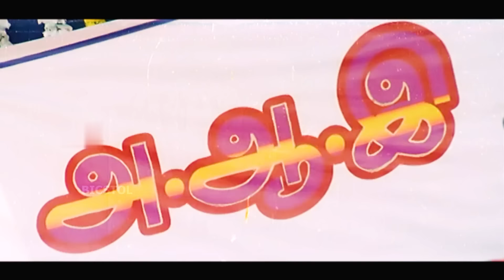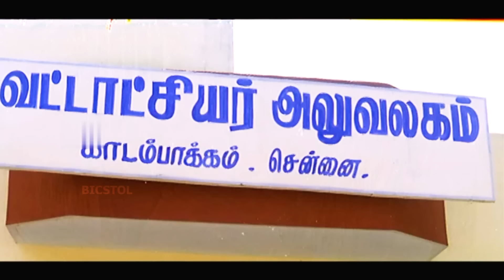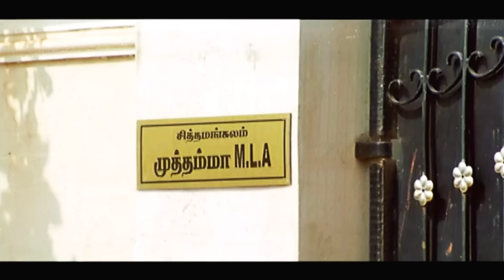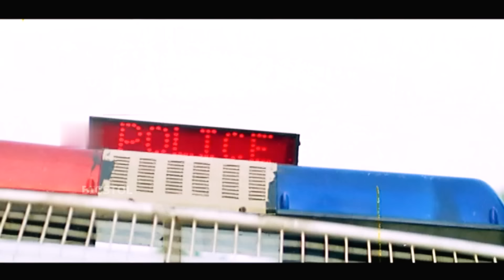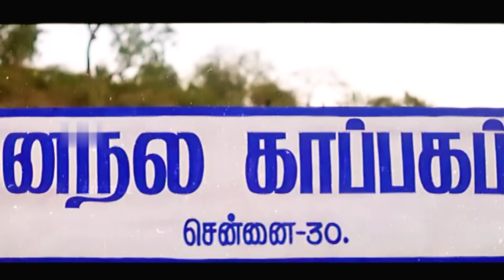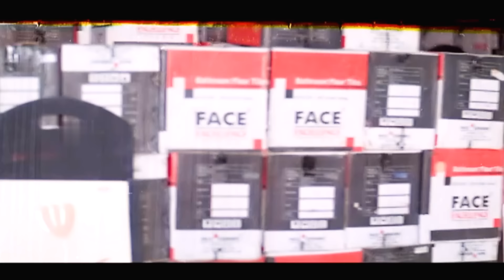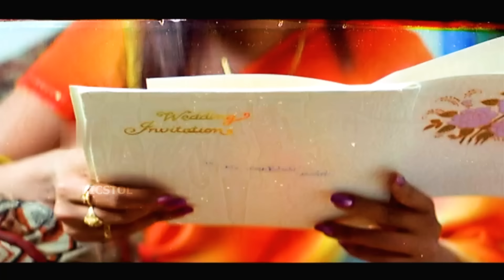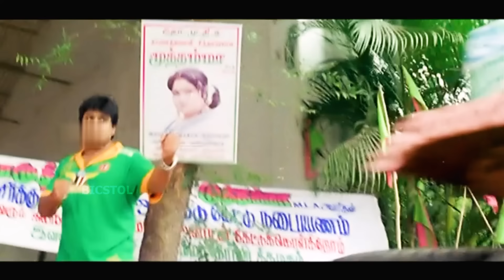Ennai Paar Yogam Varum | 2007 | Mansoor Ali Khan , Manju | Tamil Super Hit Action Movie | Bicstol.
Ennai Paar Yogam Varum is a 2007 Tamil language action comedy film directed by M. Jameen Raj. The film stars Mansoor Ali Khan and newcomer Manju, with Kandeepan, Kutty, Priyanka Shailu, R. Sundarrajan, Anuradha, Abhinayashree, Ponnambalam and Manikka Vinayagam playing supporting roles. The film, produced by Mansoor Ali Khan, was released on 6 July 2007 after many delays.

Directed by              :  M. Jameen Raj
Written by              :  M. Jameen Raj
Screenplay by      :  M. Jameen Raj
Story by                      :  Mansoor Ali Khan
Produced by              :  Mansoor Ali Khan
Starring                      :  Mansoor Ali Khan
                                        Manju
Cinematography      :  Ashokrajan
Edited by              :  K. M. P. Kumar
                                       Devendran
Production
company             :  Raj Kennedy Films